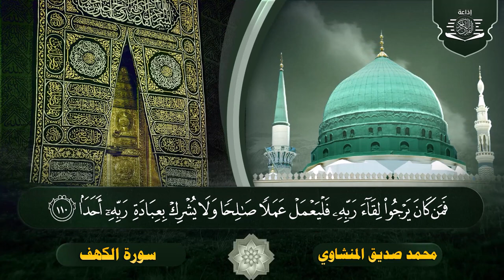سورة الكهف كاملة | محمد صديق المنشاوي | أجمل صوت في الدنيا يتلو أجمل تلاوة في يوم الجمعة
الشيخ محمد صديق المنشاوي
القرآن الكريم كاملا بصوت الشيخ المنشاوي
المنشاوي ترتيل
المنشاوي تجويد
المنشاوي حفلات خارجية
المنشاوي سورة يوسف
المنشاوي الباكي
المنشاوي أمير القلوب
المنشاوي نهاوند
المنشاوي مقام الكرد
المنشاوي يبكي
المنشاوي ريحانة القراء
سورة البقرة بصوت الشيخ المنشاوي
المنشاوي سورة البقرة
نهاونديات لا تصفها الكلمات بصوت الشيخ المنشاوي
المنشاوي سورة مريم
المنشاوي مقامات
لقاء تلفزيوني مع الشيخ المنشاوي
أجمل ما قرأ الشيخ المنشاوي
أروع ما قرأ الشيخ المنشاوي
روائع الشيخ المنشاوي
المنشاوي عبقري التلاوة
أجمل مقام للشيخ المنشاوي
, أجمل مقام بيات للشيخ المنشاوي,
مقامات المنشاوي
, مقام البيات,
مقام النهاوند
, مقام العجم,
مقام السِّيكا,
مقام الصَّبا
, مقام الرست,
مقام الكرد
, مقام الحجاز,
المنشاوي تجويد
, المنشاوي نهاوند
, المنشاوي سورة البقرة
, المنشاوي البقرة,
المنشاوى ترتيل, ا
لمنشاوي سورة يوسف,
المنشاوي سورة الكهف,
المنشاوي مرتل, المنشاوي يوسف
, المنشاوي يس
, المنشاوي يبكي,
المنشاوي يونس,
المنشاوي وعبد الباسط,
المنشاوي والطفل,
المنشاوي ولا تخزني يوم يبعثون,
المنشاوي والاطفال,
المنشاوي وعبد الباسط سورة يوسف,
المنشاوي واتس,
المنشاوي وهو يبكي,
المنشاوي ونادى نوح ابنه,
المنشاوي الكهف
, المنشاوي هود,
, المنشاوي هادئ,
المنشاوي هود تجويد,
المنشاوي نادر,
المنشاوي نوادر,
المنشاوي نهاونديات,
المنشاوي نوح,
المنشاوي نهاوند النجم,
المنشاوي نادرة,
المنشاوي نهاوند يوسف
, ن والقلم المنشاوي,
المنشاوي مجود
, المنشاوي مريم
, المنشاوي مقام الكرد
, المنشاوي ليبيا,
المنشاوي كرد,
المنشاوي كل نفس ذائقة الموت,
المنشاوي كل الطعام,
المنشاوي كلا اذا بلغت التراقي,
المنشاوي قران,
المنشاوي قران كريم
ق المنشاوي نهاوند
, ق المنشاوي مرتل
, ق المنشاوي المعلم
, ق المنشاوي mp3,
سورة ق المنشاوي حفلة
, المنشاوي فيديو,
المنشاوي فاطر
, المنشاوي فصلت
, المنشاوي في المسجد الاموي,
المنشاوي غافر,
المنشاوي غافر فوق الوصف
, المنشاوي غافر تجويد,